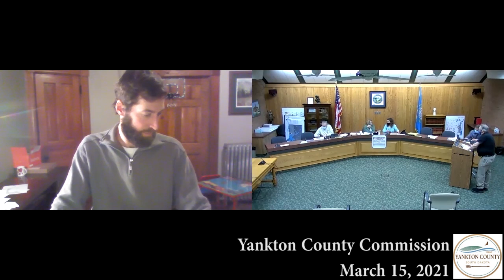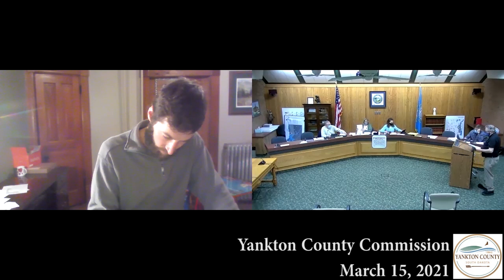Yankton County Commission Meeting March 15, 2021